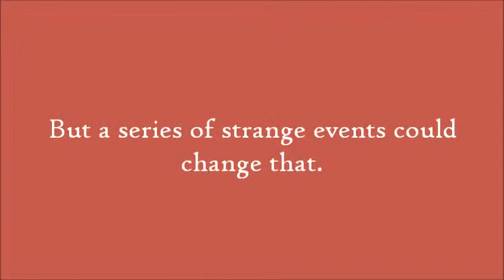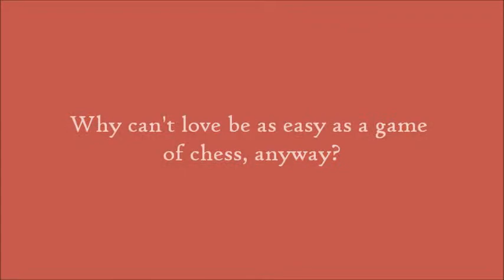Checkmate (A Wattpad Trailer)